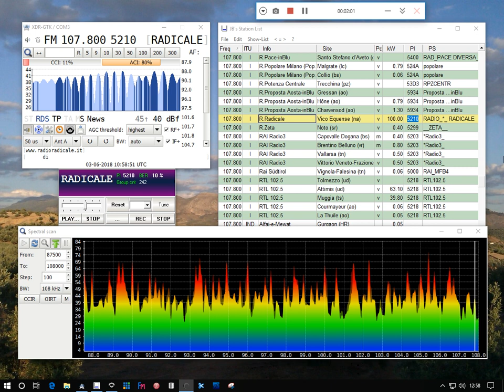Sproadic-e 107.8 Radio Radicale, Vico Equense/Monte Faito (Italia) - Baeza 1571 km